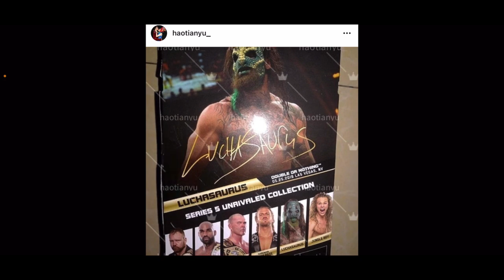AEW UNRIVALED SERIES 5 LEAKED!